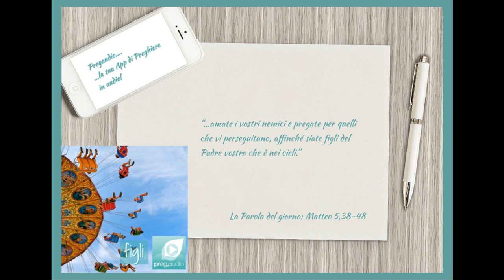Vangelo del 19 Febbraio 2023: Matteo 5,38-48 con il commento di don Franco Mastrolonardo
In quel tempo, Gesù disse ai suoi discepoli:
«Avete inteso che fu detto: “Occhio per occhio e dente per dente”. Ma io vi dico di non opporvi al malvagio; anzi, se uno ti dà uno schiaffo sulla guancia destra, tu pórgigli anche l’altra, e a chi vuole portarti in tribunale e toglierti la tunica, tu lascia anche il mantello. E se uno ti costringerà ad accompagnarlo per un miglio, tu con lui fanne due. Da’ a chi ti chiede, e a chi desidera da te un prestito non voltare le spalle.
Avete inteso che fu detto: “Amerai il tuo prossimo e odierai il tuo nemico”. Ma io vi dico: amate i vostri nemici e pregate per quelli che vi perseguitano, affinché siate figli del Padre vostro che è nei cieli; egli fa sorgere il suo sole sui cattivi e sui buoni, e fa piovere sui giusti e sugli ingiusti. Infatti, se amate quelli che vi amano, quale ricompensa ne avete? Non fanno così anche i pubblicani? E se date il saluto soltanto ai vostri fratelli, che cosa fate di straordinario? Non fanno così anche i pagani? Voi, dunque, siate perfetti come è perfetto il Padre vostro celeste».